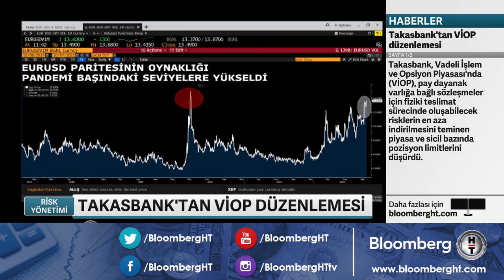Takasbank'tan VİOP düzenlemesi - Risk Yönetimi | 07.10.2022